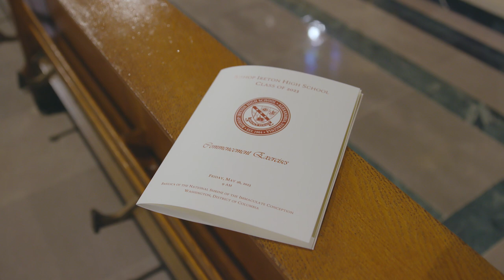2023 Bishop Ireton Graduation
The Class of 2023 officially graduated from Bishop Ireton on May 26, 2023. Congratulations to this wonderful senior class!